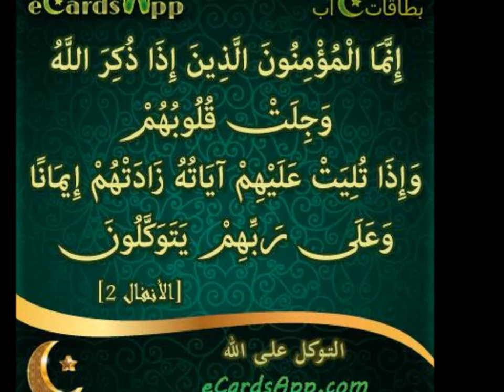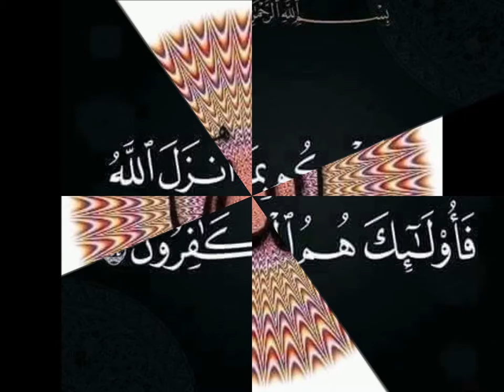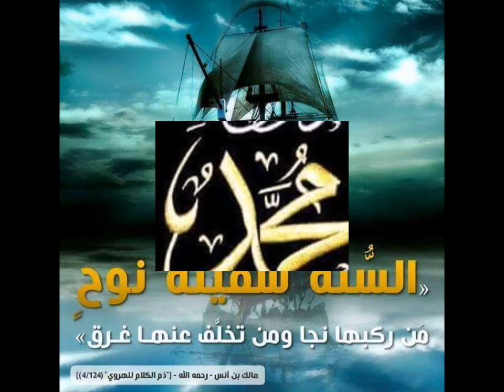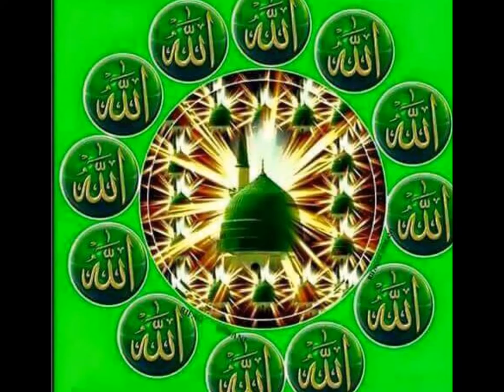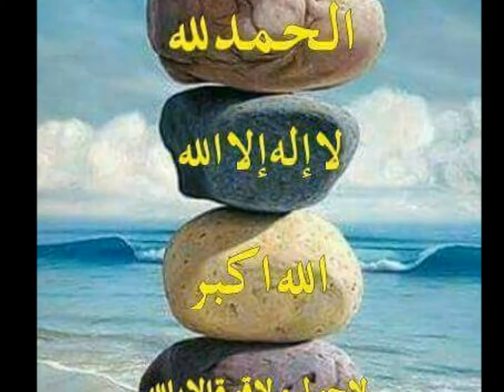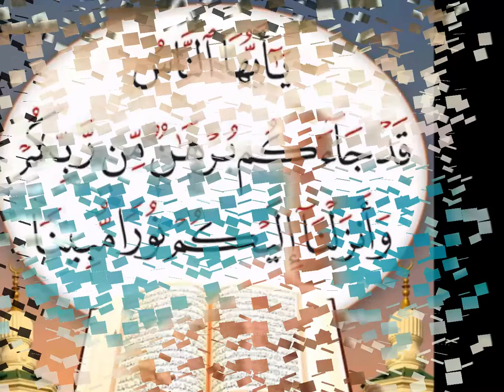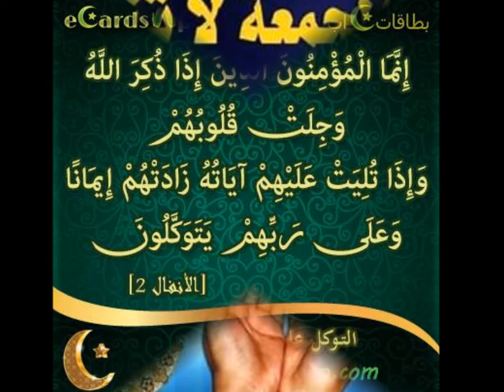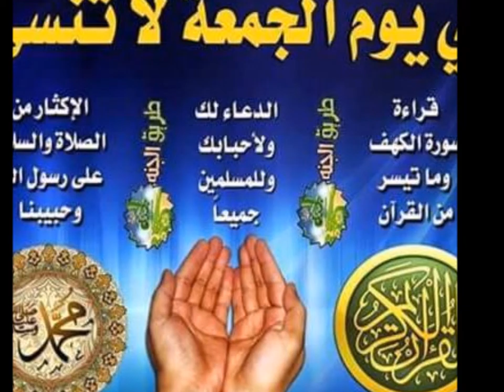OUSTAZ HAMED DIALLO LES LIVER TIDIANE 2